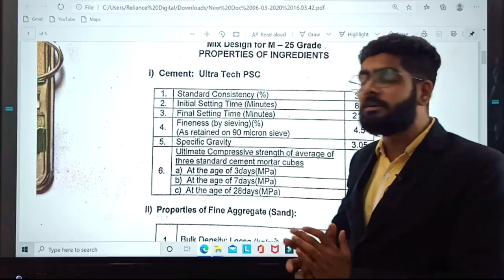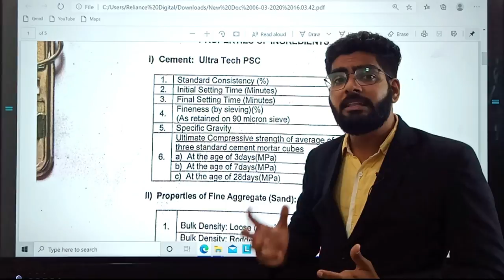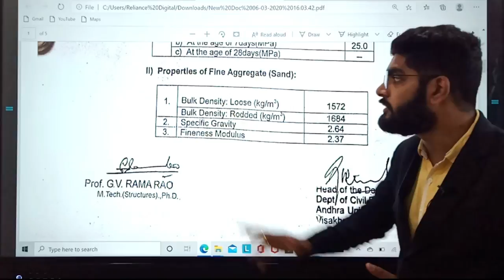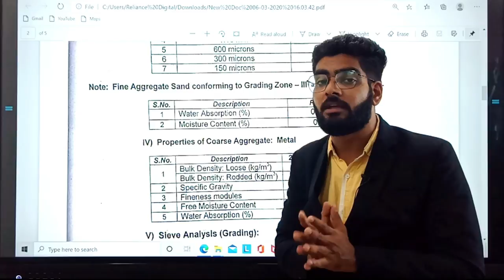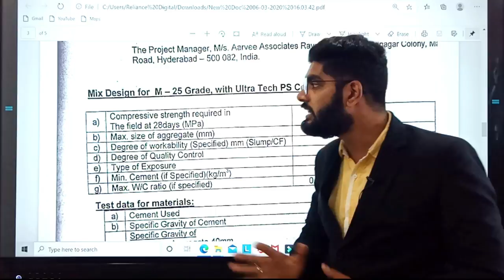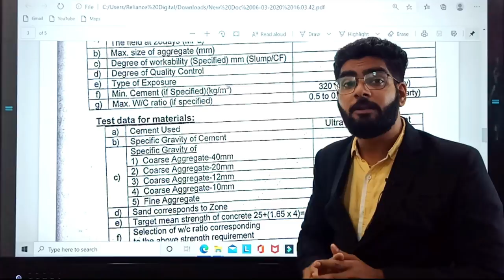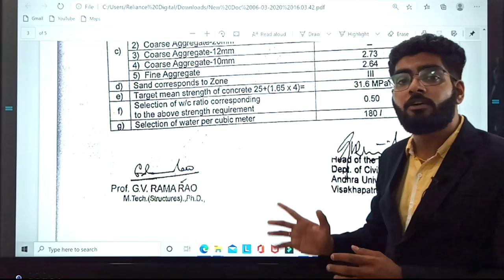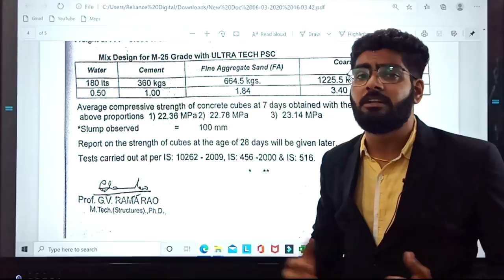MIX DESIGN CALCULATION OF CONCRETE AS PER IS 10262 BY CIVIL GURUJI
Topic : MIX DESIGN CALCUATION OF CONCRETE

Start Your Learning for Increasing Your Earning, Online Job Training Course for Civil Engineers

Online Civil Engineering Training Course where you can learn Civil Engineering Basic Knowledge Hindi
The process of selecting suitable ingredients of concrete and determining their relative amounts with the objective of producing a concrete of the required, strength, durability, and workability as economically as possible, is termed the concrete mix design. The proportioning of ingredient of concrete is governed by the required performance of concrete in 2 states, namely the plastic and the hardened states. If the plastic concrete is not workable, it cannot be properly placed and compacted. The property of workability, therefore, becomes of vital importance.

The compressive strength of hardened concrete which is generally considered to be an index of its other properties, depends upon many factors, e.g. quality and quantity of cement, water and aggregates; batching and mixing; placing, compaction and curing. The cost of concrete is made up of the cost of materials, plant and labour. The variations in the cost of materials arise from the fact that the cement is several times costly than the aggregate, thus the aim is to produce as lean a mix as possible. From technical point of view the rich mixes may lead to high shrinkage and cracking in the structural concrete, and to evolution of high heat of hydration in mass concrete which may cause cracking.

The actual cost of concrete is related to the cost of materials required for producing a minimum mean strength called characteristic strength that is specified by the designer of the structure. This depends on the quality control measures, but there is no doubt that the quality control adds to the cost of concrete. The extent of quality control is often an economic compromise, and depends on the size and type of job. The cost of labour depends on the workability of mix, e.g., a concrete mix of inadequate workability may result in a high cost of labour to obtain a degree of compaction with available equipment.

Requirements of concrete mix design

The requirements which form the basis of selection and proportioning of mix ingredients are :

a ) The minimum compressive strength required from structural consideration
Factors affecting the choice of mix proportions

The various factors affecting the mix design are:

1. Compressive strength

It is one of the most important properties of concrete and influences many other describable properties of the hardened concrete. The mean compressive strength required at a specific age, usually 28 days, determines the nominal water-cement ratio of the mix. The other factor affecting the strength of concrete at a given age and cured at a prescribed temperature is the degree of compaction. According to Abraham’s law the strength of fully compacted concrete is inversely proportional to the water-cement ratio.

b) The adequate workability necessary for full compaction with the compacting equipment available.

c) Maximum water-cement ratio and/or maximum cement content to give adequate durability for the particular site conditions

d) Maximum cement content to avoid shrinkage cracking due to temperature cycle in mass concrete
Workability

The degree of workability required depends on three factors. These are the size of the section to be concreted, the amount of reinforcement, and the method of compaction to be used. For the narrow and complicated section with numerous corners or inaccessible parts, the concrete must have a high workability so that full compaction can be achieved with a reasonable amount of effort. This also applies to the embedded steel sections. The desired workability depends on the compacting equipment available at the site.

3. Durability

The durability of concrete is its resistance to the aggressive environmental conditions. High strength concrete is generally more durable than low strength concrete.